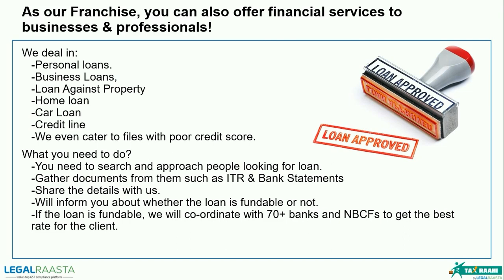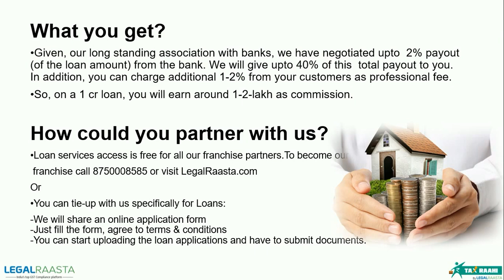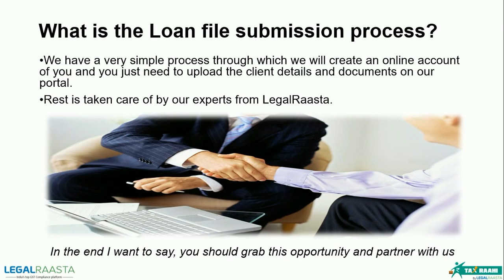Low Cost Franchise Opportunity For Loan and Financial Services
This Video is about financial services offered by Legalraasta. LegalRaasta has been offering loan & financial services for the past 7 years and has tie-ups with 70+ Banks and NBFCs.
LegalRaasta deals in :

Personal loans
Business Loans
Loan Against Property
Home loan
Car Loan
Loan services access is free for all our franchise partners.
Or you can tie-up with us specifically for Loans:
-We will share an online application form
-Just fill the form, agree to terms & conditions
-You can start uploading the loan applications and have to submit

Follow us/हमसे जुडे
Call for any queries/किसी भी प्रश्न के लिए कॉल करें: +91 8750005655